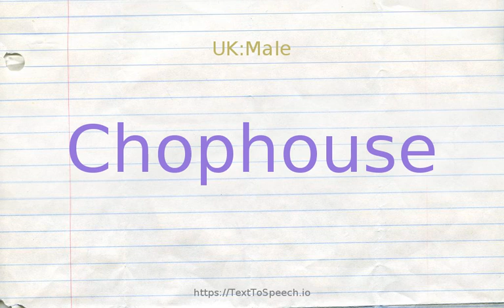How to pronounce chophouse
Chophouse definitions:
    (n): a restaurant that specializes in steaks